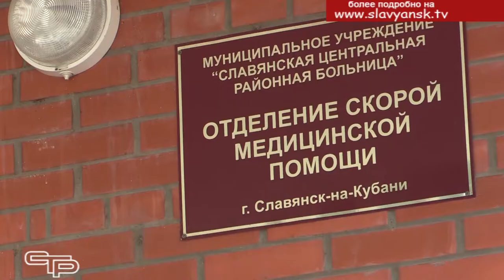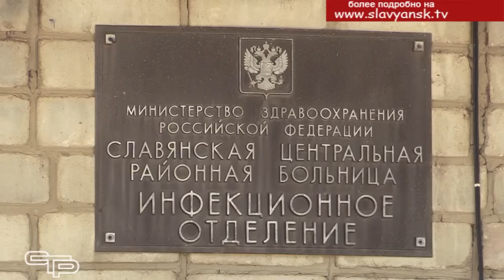Пироги в подарок